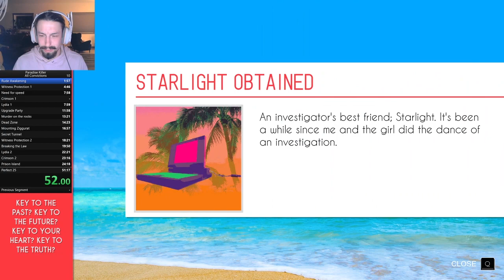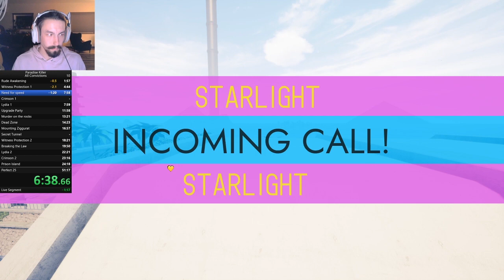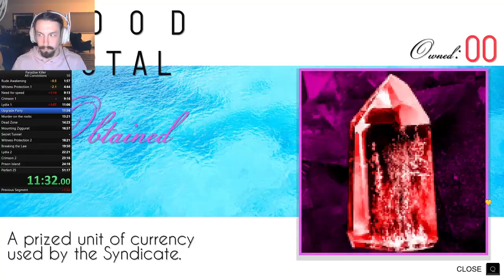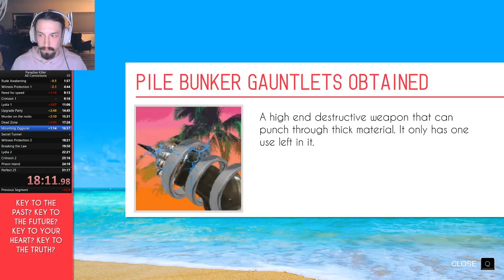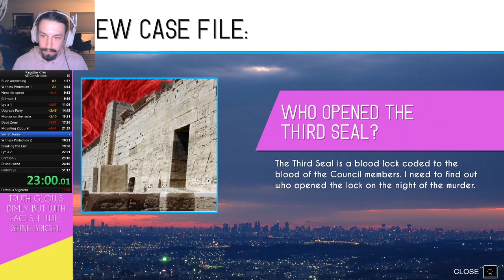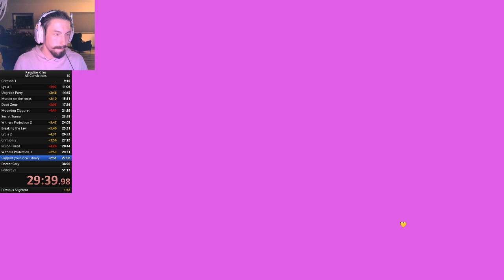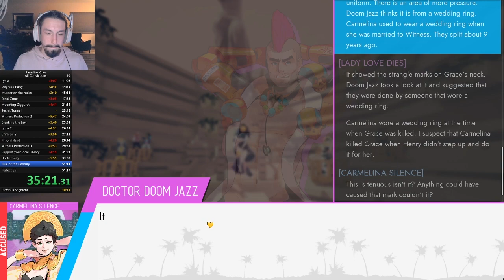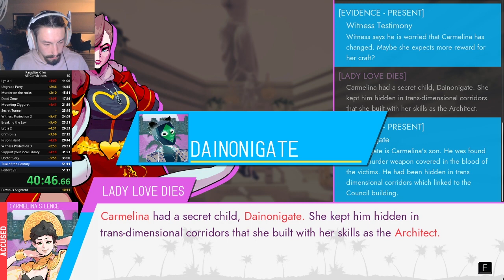Troy Bolton Takes Me To Speedrun Heaven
I continue to run this game despite my wife threatening divorce. I tried to tell her about my world records but she just doesn't understand. She keeps going on about "getting a real job" and "Chad treats her better."
I don't even know what that means. All I know is running this game.
Come watch my marriage fall apart live.